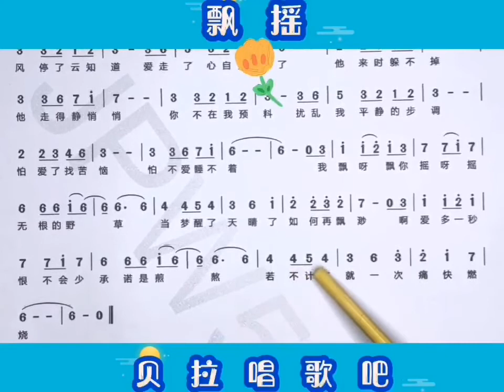2，飘摇，男声领唱简谱，@华语歌曲频道-d2j